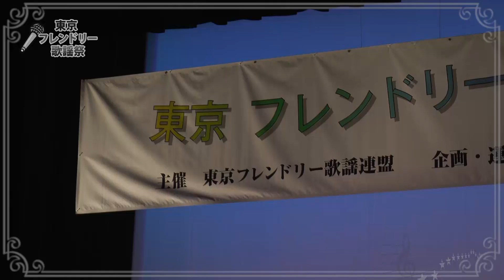フレンドリー歌謡祭【79】／「 男は・・・ 」 室田好子